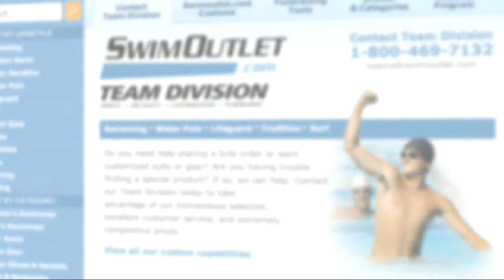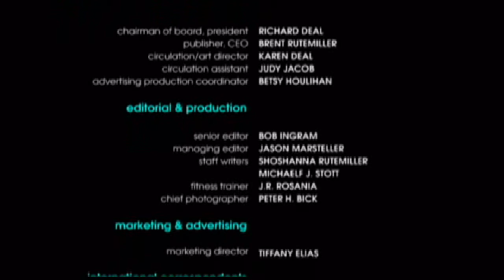Brent MacDonald on The Morning Swim Show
Brent MacDonald, head coach of the Xavier University swim team, talks with Morning Swim Show host Jeff Commings about his team's perfect graduation success rate, and what they took away from racing so far this season.